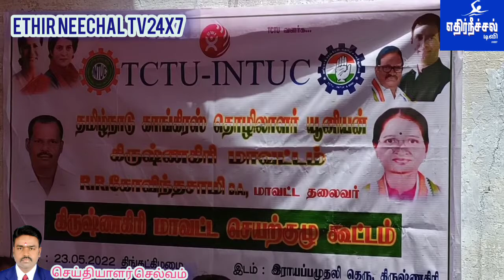பெட்ரோல்,டீசல் விலையை மீண்டும் குறைக்க மத்திய அரசு நடவடிக்கை எடுக்க வேண்டும்...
கிருஷ்ணகிரி மாவட்ட தொழிலாளர் காங்கிரஸ் கட்சி சார்பில் நடைப்
பெற்ற மாவட்ட செயற்குழுக்கூட்டத்தின்
போது பெட்ரோல்,டீசல் விலையை மீண்டும் குறைக்க மத்திய அரசு நடவடிக்கை எடுக்க வேண்டும் உள்ளிட்ட பல்வேறு தீர்மானங்கள் நிறைவேற்றப்பட்டது.
கிருஷ்ணகிரி மாவட்ட தொழிலாளர் காங்கிரஸ் கட்சி சார்பில் மாவட்ட செயற்குழுக்கூட்டம் கிருஷ்ணகிரி மாவட்ட அலுவலகத்தில் நடைப்பெற்றது.
 மாவட்ட தலைவர்  கோவிந்தசாமி  தலைமையில் நடைபெற்றது இந்த செயற்குழு கூட்டத்திற்கு
மாவட்ட துனைசெயலளர் சரத்குமார்,மாவட்ட இளைஞர் அணி செயலாளர்
சின்ன அப்பு, மாவட்டதுனை தலைவர்  வெங்கடேஷ், மாவட்ட
பொது செயலாளர்
திருமதி லதா உள்ளிட்ட பலர் முன்னிலை வகித்தனர்.
மேலும் இக்கூட்டத்தின்போது அரசு புறம்போக்கு நிலங்களில் கடந்த 60 ஆண்டுகளுக்கு மேலாக குடியிருந்து வரும் ஏழை எளிய மக்களின் வீடுகளை காலி செய்யும் திட்டத்தினை கைவிட வேண்டும்,
60 வயது கடந்த அனைத்து தொழிலாளிகளுக்கும் மாதந்திர ஓய்வூதியம் வழங்கிட நடவடிக்கை எடுக்க வேண்டும், அனைத்து தரப்பட்ட மக்களும் பாதிக்கும் வகையில் உயர்ந்து உள்ள
பெட்ரோல், டீசல் விலையை மீண்டும் 100 ரூபாய்க்கும் கீழ் குறைக்க மத்திய அரசு நடவடிக்கை எடுக்க வேண்டும், ஏழை எளிய தொழிலாளிகளுக்கு வழங்கப்பட் வரும்
மகத்மா காந்தி
தேசிய நூறுநாள் திட்டத்தில் உள்ள முறைகேடுகளைகளைந்து
அனைவருக்கும் பணி வழங்க வேண்டும் உள்ளிட்ட பல்வேறு தீர்மானங்கள் நிறைவேற்றப்பட்டது
மேலும் இந்தக் கூட்டத்தின்போது
 மாவட்ட பொருளாளர் முருகன் மற்றம் காங்கிரஸ் கட்சியை சேர்ந்த
கோவிந்தசாமி, சுரேஷ், திம்மராஜி, மகளிர் அணி திருமதி செவுரியம்மாள்,  கல்யாணி ஆட்டோ சங்கத் தலைவர்
வெங்கடேஷ் உள்ளிட்ட ஏராளமானவர்கள் கலந்துக்
கொண்டனர்.